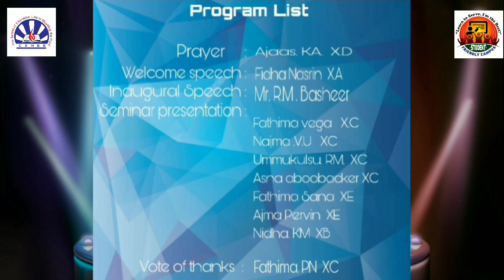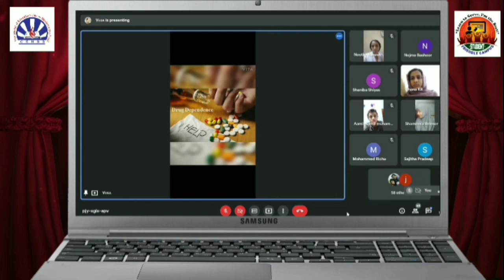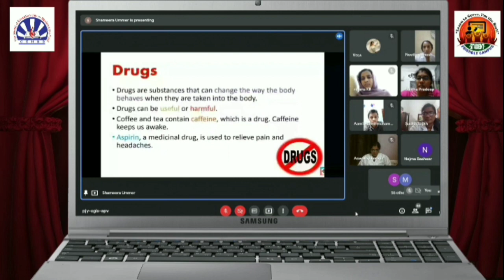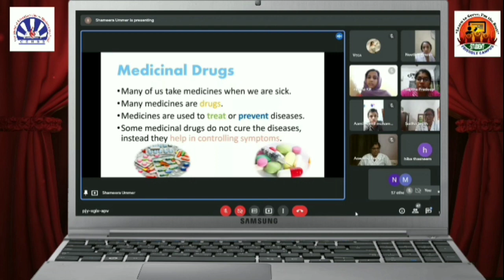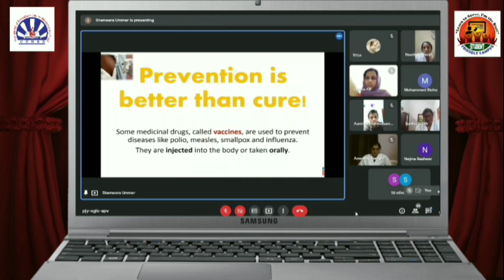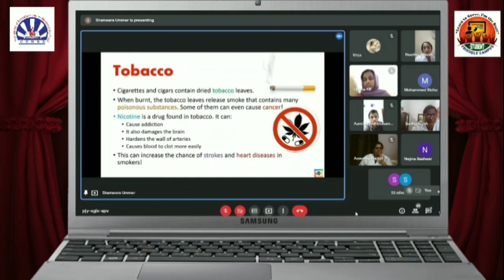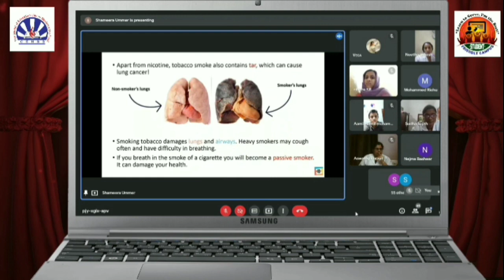VIRTUAL SEMINAR | ANTI-DRUGS DAY | SAY NO TO DRUGS |SCIENCE CLUB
July 1 | Virtual seminar related to Anti-drugs day observation | Science club